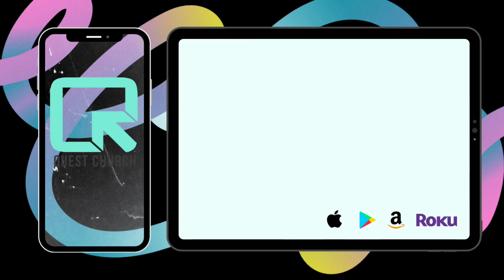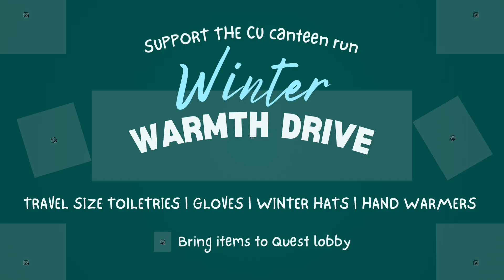Announcements 8/18 | Quest Church CU